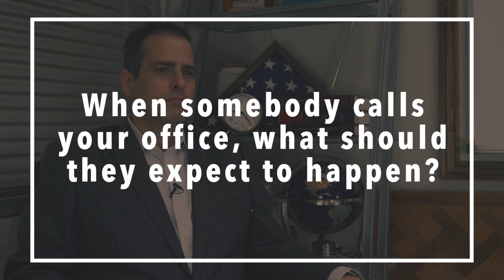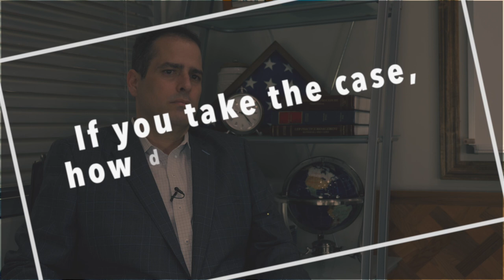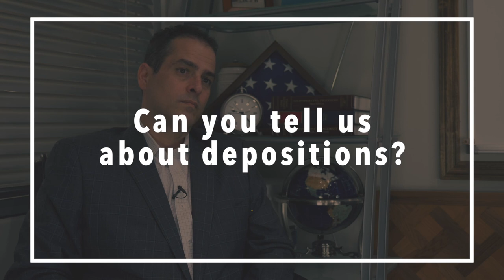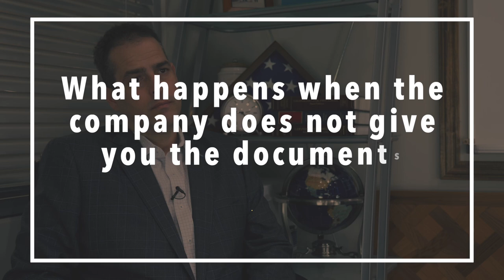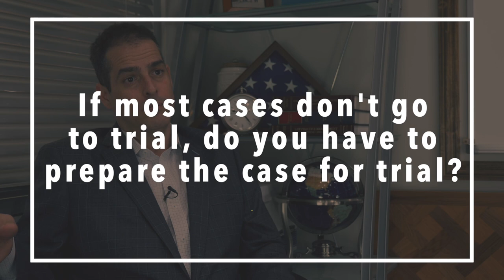What to Expect When You File an Employment Lawsuit | Lawrance Bohm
This video is about what clients should expect when they file an employment lawsuit. Lawrance Bohm explains the process in detail and answers the most common questions people ask.